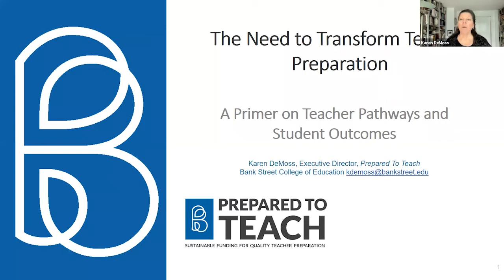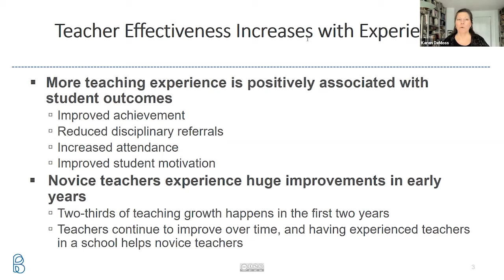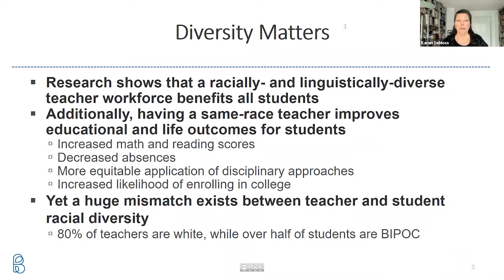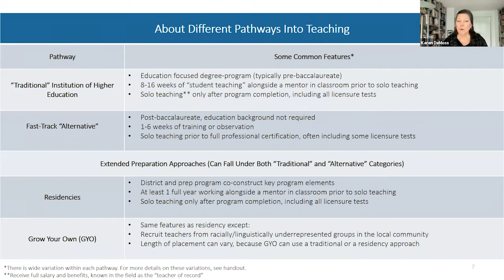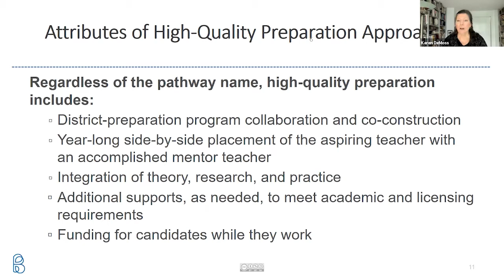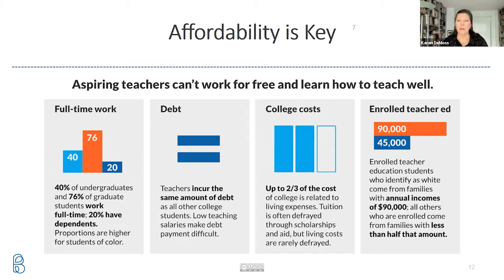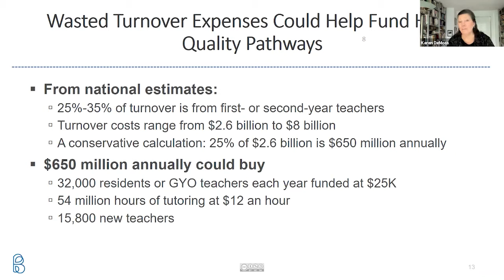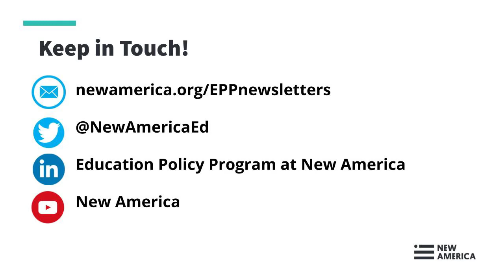Transforming Teacher Preparation To Best Serve Students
Gone are the days when we could expect future teachers to enroll in a college of education directly after high school, earn their license, and teach for the rest of their professional lives. Now, many that go this route don’t stay in the profession, and countless others who didn’t initially consider teaching as a career later decide that it’s their calling. In response, new “fast track” routes into the profession have emerged that, given their lower costs and time investments, have been particularly appealing to non-traditional teaching candidates, including many people of color.

Greater racial and linguistic diversity among teachers has been found to benefit all students, especially students of color, but teachers entering through fast track routes often struggle to gain their footing in their first years on the job and quit teaching shortly after. While this combination of insufficiently-prepared teachers and constant turnover is a headache for school and district administrators, the repercussions for students are life long.

But what if there was a sustainable way to recruit and retain a more diverse set of teachers, especially ones from the local community, while simultaneously ensuring that their training adequately prepared them to be successful in leading student learning and led them to remain in the profession? We invite you to join us for an event where we examine why transforming teacher preparation must be a national priority now and explore how to make high-quality teacher preparation a sustainable reality through practices and policies at all levels.

Join the conversation online by using TransformTeacherPrep and following @NewAmericaEd and @PreparedToTeach.

Agenda
Welcome
Elena Silva, Director, PreK-12, Education Policy Program, New America
Presentation of the Research Case for Transforming Teacher Preparation

Karen DeMoss, Executive Director, Bank Street College’s Prepared To Teach initiative

Panel 1: Insights from Innovative, Impactful Teacher Preparation Programs
Tania Hogan, Director of Undergraduate Student Success, School of Education and Human Development, University of Colorado Denver

Charelle James, Executive Director, Urban Teachers-Baltimore

Bernard Koontz, Executive Director of Teaching, Learning and Leadership, Highline Public Schools

Amber Thompson, Clinical Associate Professor & Associate Chair, Teacher Education Program, University of Houston

Amaya Garcia, Deputy Director, PreK-12, Education Policy Program, New America (moderator)

Panel 2: Policies To Support Scaling of Innovative, Impactful Teacher Preparation Approaches

Eric Duncan, P-12 Data and Policy Senior Analyst, Education Trust

Alexandra Manuel, Executive Director, Professional Educator Standards Board, Washington State

Ryan Saunders, Policy Advisor, Learning Policy Institute

Marla Ucelli Kashyap, Senior Director, Educational Issues, American Federation of Teachers

Melissa Tooley, Project Director, Educator Quality, Education Policy Program, New America (moderator)
Opportunities to Transform Teacher Preparation

Roberto J. Rodriguez, President and Chief Executive Officer of Teach Plus